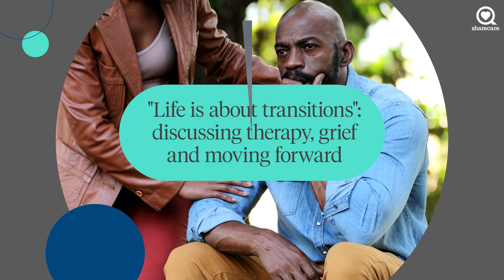Courtney B. Vance and Dr. Robin Discuss Therapy, Grief & Moving Forward | It’s Human To | Sharecare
Courtney B. Vance and Dr. Robin L Smith discuss life transitions, and the work they are doing to help others move forward, while living with grief.

Life is about Transitions; Talking Therapy, Grief & Moving Forward